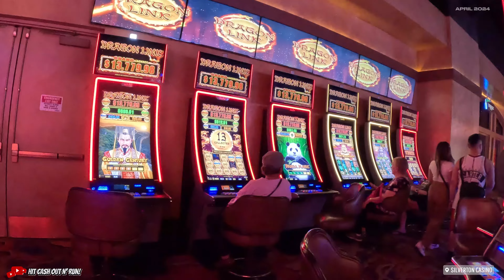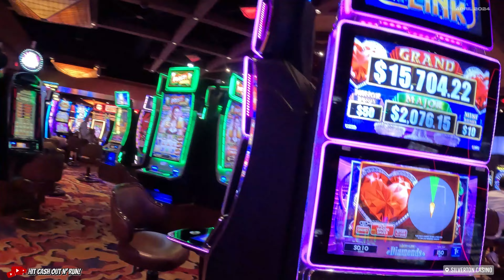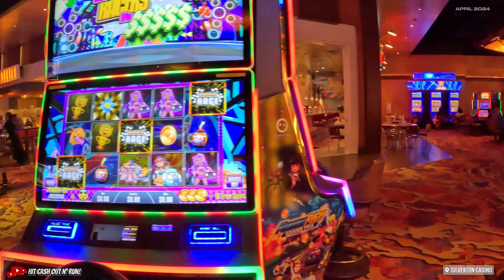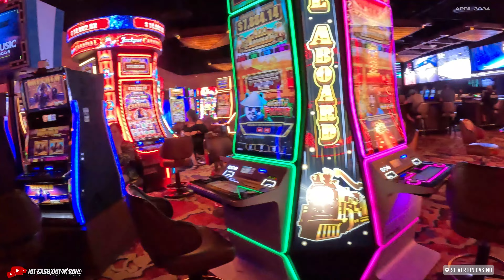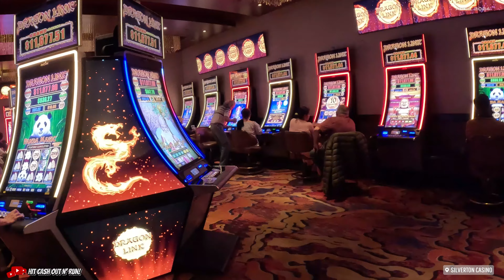WALKING TOUR of SILVERTON CASINO LODGE in Las Vegas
Silverton has a variety of slots to cater to each and every player's taste.
You’ve chosen a Vegas destination off the Strip, but the Silverton Casino has the same hot new slots (and proven favorites) as the towering mega-resorts up the street. In fact, some say we have the best slots in Vegas. You’ll find more than 1,100 slot machines in all, including video poker and video keno, too. For those who want to up the stakes, step into our High Limit Salon.

Experience a multitude of games with an inviting atmosphere.
Sure, we’ve got 26 table games, but what do they all have in common? A friendly, attentive dealer. That’s what makes Silverton Casino such a popular choice for both seasoned players and newbies alike.

Try your hand at Blackjack (single-deck, double-deck, King’s Bounty and Bonus Spin), Pai Gow Progressive, Crapless Craps, Ultimate Texas Hold’em Progressive, 3-Card Poker featuring 6 Card Bonus side bet as well as Progressive, and Roulette.
- Silverton Website